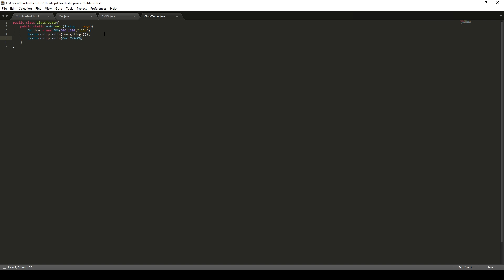Java #15 Tutorial - Interfaces 2/3 - Default Methods